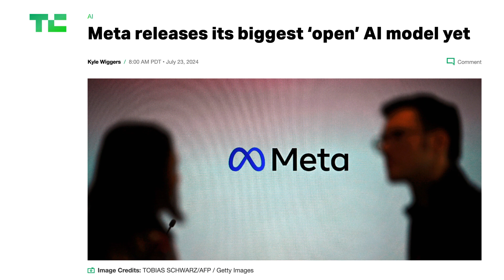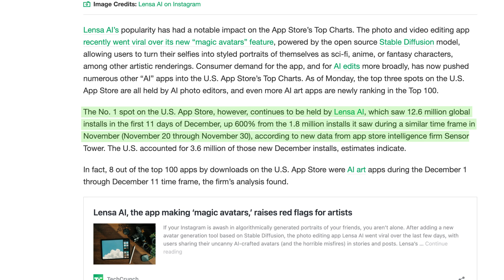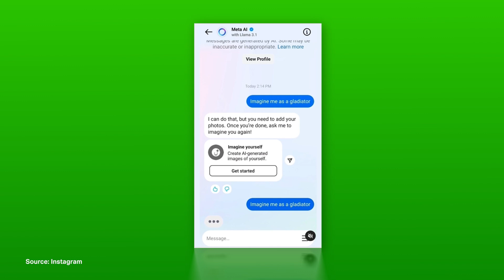You can generate AI selfies with Meta’s new Imagine Me feature | TechCrunch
Prepare to see a lot more AI generated selfies in the wild. Meta AI’s latest model, Llama 3.1 405B, powers a new feature that can create AI avatars based on your photos. In your messages with Meta AI, you’ll soon be able to ask the AI to create avatars of you as an astronaut, or a superhero, or whatever else you might want to be. But remember – if something’s free, you might be the product.